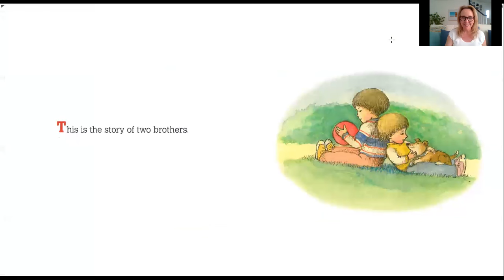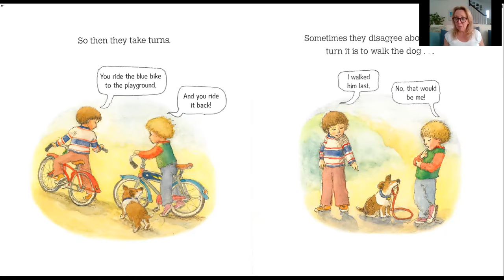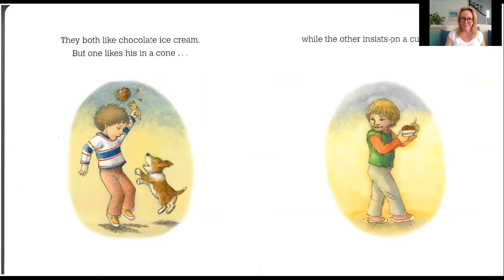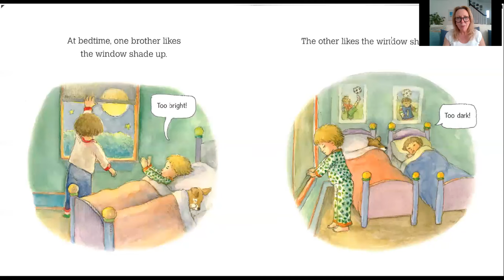Brothers by David McPhail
A fun short story about how brothers can be the same, and sometimes different, but they will always stick together.